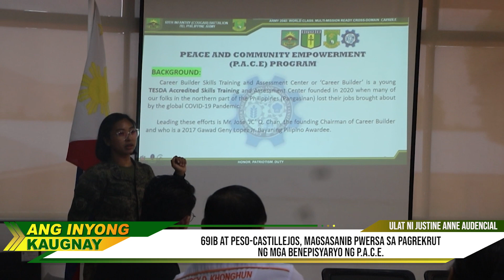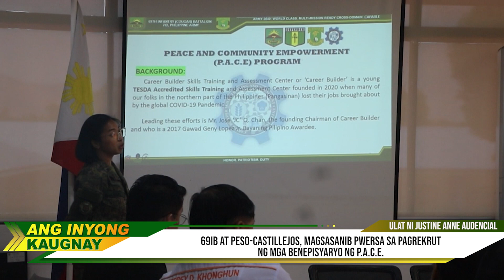69IB at PESO-Castillejos, Magsasanib pwersa sa pagrekrut ng mga benepisaryo ng P.A.C.E